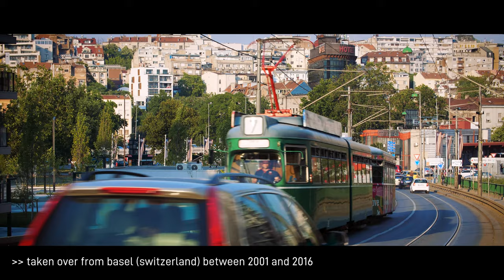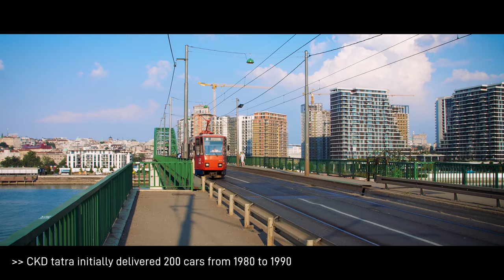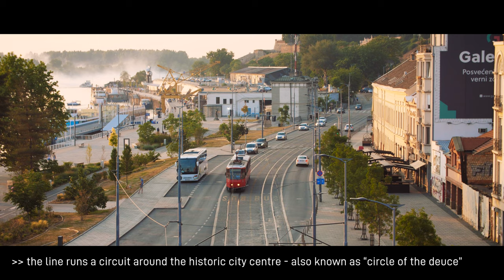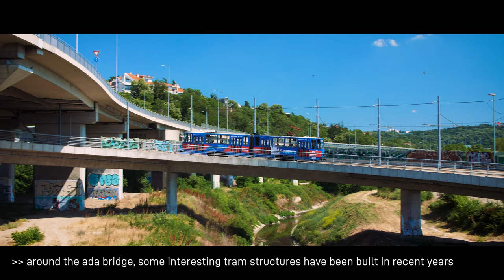Belgrad & seine Straßenbahnen | 4K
Das Straßenbahn-System der serbischen Hauptstadt ist das einzige des Landes und hatte nach dem Jugoslawien-Krieg mit Schäden an der Infrastruktur und Fahrzeugmangel zu kämpfen. Die Schweiz spendete in den 2000ern zahlreiche Duewag Be 4/6 aus Basel, die zum Großteil bis heute im Einsatz sind. Den größten Teil der Tram-Flotte bilden die Tatra KT4YU, die zwischen 1980 und 1990 geliefert wurden. 1997 kamen noch einmal 20 Wagen nach Belgrad, sie waren die letzten jemals gebauten KT4. Seit 2011 sind auch 30 moderne Niederflurbahnen vom Typ CAF Urbos 3 im Einsatz.

Mit freundlicher Unterstützung durch GSP Belgrad.